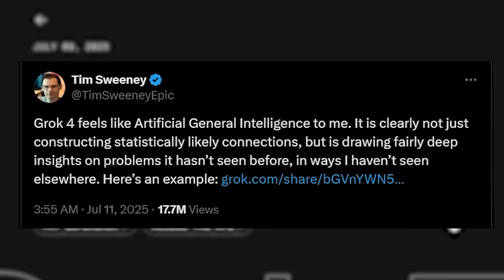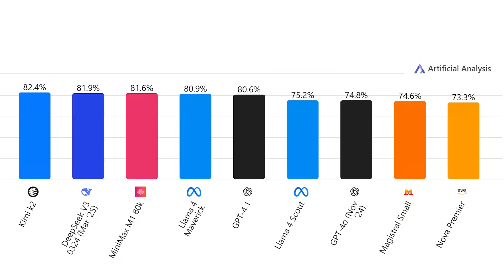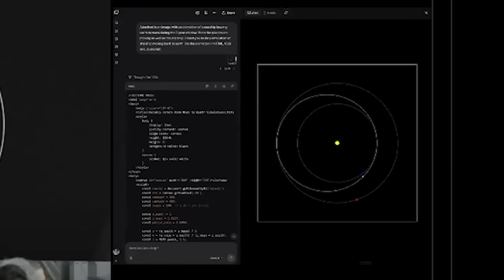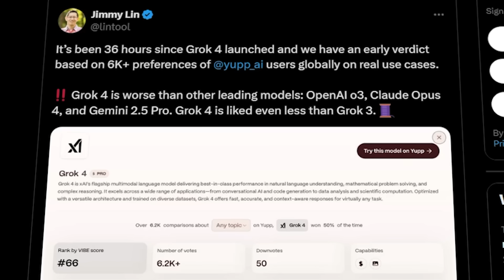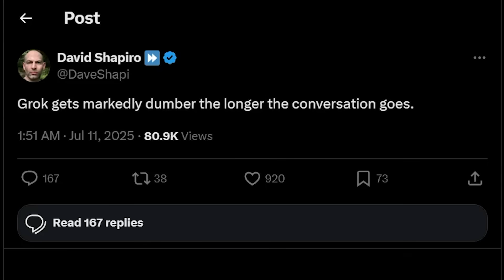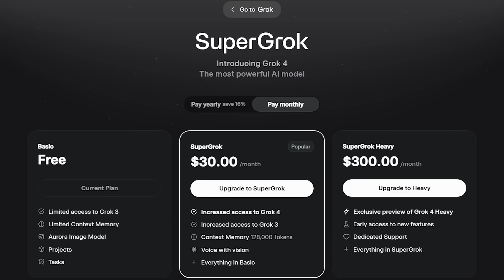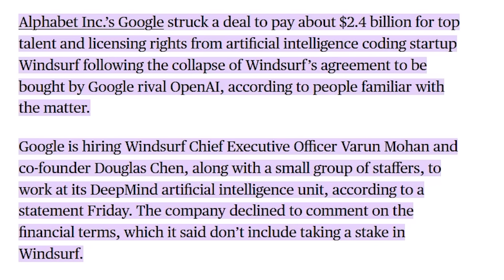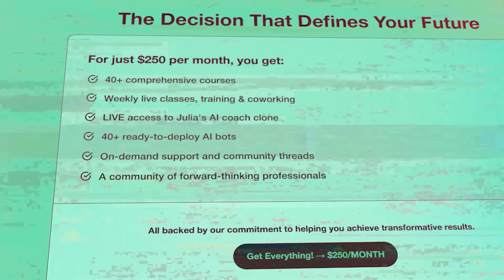Grok 4 Just Shattered Everything We Knew About AI (The Industry is Panicking)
🚨 *BREAKING: “This is the smartest AI in the world” - Elon Musk*

“Grok is postgraduate like PhD level in everything. Better than PhDs… most PhDs would fail with respect to academic questions. Grok is better than PhD level in every subject. No exceptions… it may discover new technologies as soon as later this year. I would be shocked if it has not done so next year.” - Elon Musk

The AI world is in complete chaos after Grok 4’s shocking July 9th release. Tim Sweeney called it “artificial general intelligence.” Industry insiders are calling it the “iPhone moment” for AI reasoning. Emergency meetings at OpenAI. Panic acquisitions at Google. But what really happened when Grok 4’s benchmarks leaked?

*🔥 What You’ll Discover in Today’s Video:*

• Why Grok 4’s multi-agent architecture changes EVERYTHING
• The jaw-dropping benchmarks that have competitors scrambling
• Real-world tests that will blow your mind (3D physics simulations from screenshots?!)
• Why Google panic-bought a $3 billion company in 48 hours
• The Memphis supercomputer advantage no one can match
• Grok 5 training on 100,000 Nvidia GB200 chips (more power than most countries)
• Why this isn’t just another incremental update - it’s a paradigm shift

*📊 The Numbers That Have Everyone Freaking Out:*

- 88% on GPQA Diamond (beating Google’s Gemini 2.5 Pro)
- All-time high on “Humanity’s Last Exam”
- Joint highest scores on MMLU Pro
- Leading both intelligence AND coding indices

*💡 KEY INSIGHT:* While OpenAI, Google, and Anthropic build bigger single models, xAI cracked the code on AI collaboration. Four separate AI agents working in parallel, then collaborating like a team of PhD researchers.

*⚡ The Multi-Agent Revolution:*
This isn’t just about better benchmarks - it’s about fundamentally different AI architecture. When you ask Grok 4 Heavy a question, four different AI minds analyze it simultaneously, then conference together to give you the optimal response.

- Developers: Superior code review and debugging capabilities
- Researchers: Multi-agent reasoning producing insights single models can’t achieve
- Business owners: Enterprise-grade performance at fraction of competitor costs
- Investors: xAI building an unassailable competitive moat

⚠️ The Honest Truth: Despite the hype, we still prefer Claude and GPT for most business applications. This script was built with Claude’s help - nothing comes close for copywriting quality.

🔮 What’s Coming Next:
The progression is staggering: xAI went from zero to industry-leading in under 2 years. If this pace continues, the AI landscape could look completely different by end of 2025.

*🚀 Ready to dominate the AI age?* Transform your skills with real AI knowledge in our AI R&D Labs → firstmovers.ai/labs

*💬 Your Turn:* Is the multi-agent approach the real path to AGI, or just clever engineering?

🎯 TIMESTAMPS:
00:00 - Industry Panic Over Grok 4
02:15 - The Multi-Agent Revolution
04:30 - Real-World Tests That Blow Minds
07:45 - The Infrastructure Advantage
09:20 - Google’s Panic Response
11:10 - What This Means for You
13:25 - The Multi-Agent Future

*💡 Want to be a first mover in the AI economy?*
Join our AI R&D Labs: firstmovers.ai/labs
Transform your skills with real AI knowledge, specific frameworks, and step-by-step systems for building a career in the AI revolution.

𝘋𝘳. 𝘔𝘤𝘊𝘰𝘺 𝘪𝘴 𝘵𝘩𝘦 𝘈𝘐 𝘤𝘭𝘰𝘯𝘦 𝘰𝘧 𝘑𝘶𝘭𝘪𝘢 𝘔𝘤𝘊𝘰𝘺, 𝘧𝘰𝘶𝘯𝘥𝘦𝘳 𝘰𝘧 𝘍𝘪𝘳𝘴𝘵 𝘔𝘰𝘷𝘦𝘳𝘴 - 𝘵𝘩𝘦 𝘸𝘰𝘳𝘭𝘥’𝘴 𝘧𝘪𝘳𝘴𝘵 𝘦𝘥𝘶𝘤𝘢𝘵𝘪𝘰𝘯𝘢𝘭 𝘢𝘯𝘥 𝘪𝘮𝘱𝘭𝘦𝘮𝘦𝘯𝘵𝘢𝘵𝘪𝘰𝘯 𝘴𝘰𝘭𝘶𝘵𝘪𝘰𝘯 𝘧𝘰𝘳 𝘵𝘩𝘦 𝘧𝘶𝘵𝘶𝘳𝘦 𝘰𝘧 𝘸𝘰𝘳𝘬. 𝘌𝘷𝘦𝘳𝘺 𝘴𝘤𝘳𝘪𝘱𝘵 𝘪𝘴 𝘱𝘦𝘳𝘴𝘰𝘯𝘢𝘭𝘭𝘺 𝘳𝘦𝘴𝘦𝘢𝘳𝘤𝘩𝘦𝘥 𝘢𝘯𝘥 𝘸𝘳𝘪𝘵𝘵𝘦𝘯 𝘣𝘺 𝘑𝘶𝘭𝘪𝘢 𝘣𝘦𝘤𝘢𝘶𝘴𝘦 𝘵𝘩𝘦 𝘧𝘶𝘵𝘶𝘳𝘦 𝘮𝘰𝘷𝘦𝘴 𝘵𝘰𝘰 𝘧𝘢𝘴𝘵 𝘧𝘰𝘳 𝘢𝘯𝘺𝘵𝘩𝘪𝘯𝘨 𝘭𝘦𝘴𝘴 𝘵𝘩𝘢𝘯 𝘧𝘪𝘳𝘴𝘵𝘩𝘢𝘯𝘥 𝘪𝘯𝘵𝘦𝘭𝘭𝘪𝘨𝘦𝘯𝘤𝘦.

⚡ FIRST MOVERS: Leading the AI revolution with wisdom, strategy, and shared prosperity.

*The future belongs to owners, not workers. Which side will you be on?*